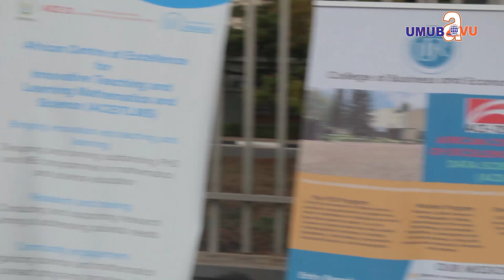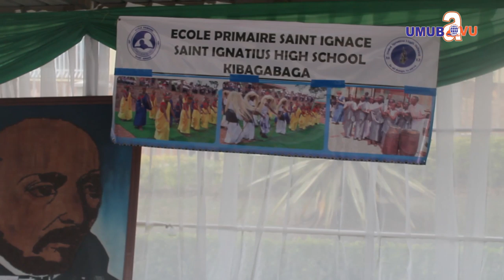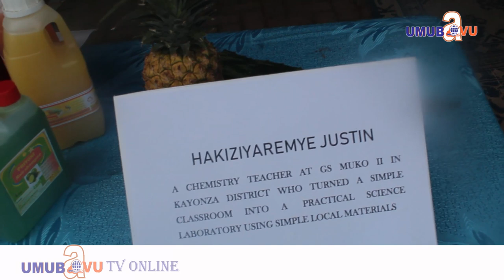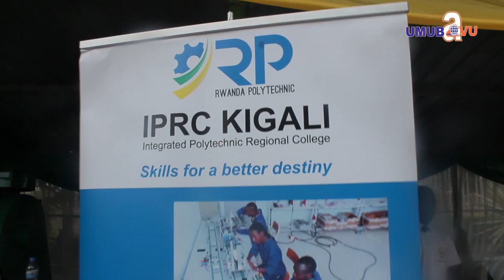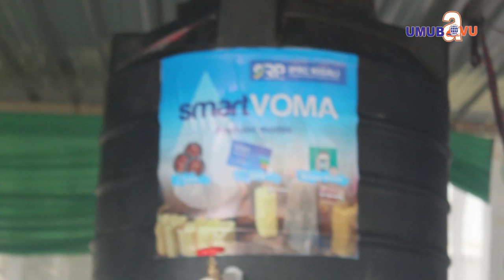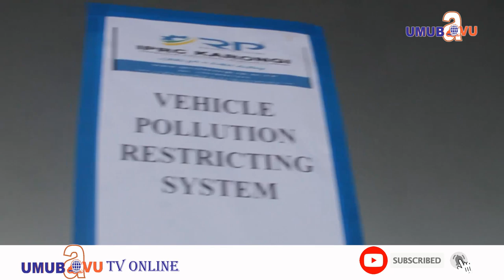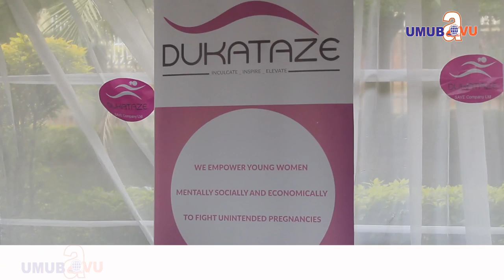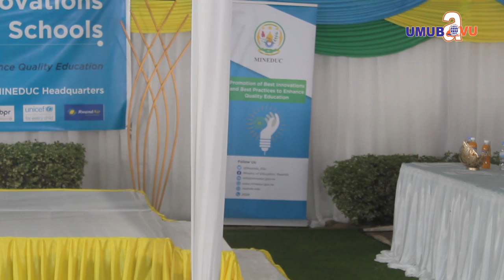Abana bemeje Minisitiri w'uburezi arumirwa reba ibyo yabakoreye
ukwezionlinetv umubavutvonline Niba uzi umuntu ufite ubuhamya butangaje, ufite inkuru idasanzwe,cyangwa irimo akarengane, amakuru atangaje cyangwa ikindi wifuza ko twasangiza abakunzi bacu, watumenyesha kuri 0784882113 .